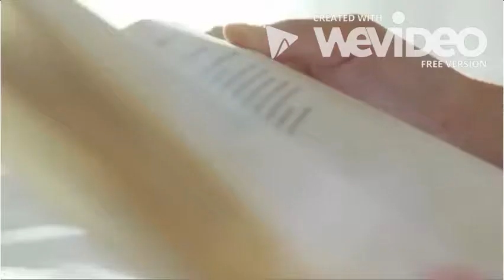Southgate School Final Advert (2017) DANGEROUS ADVERT!